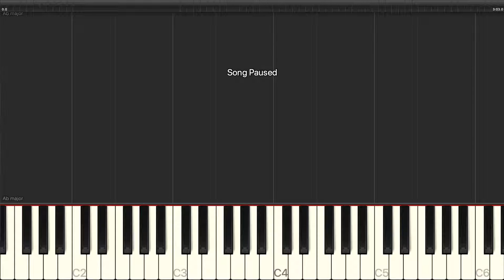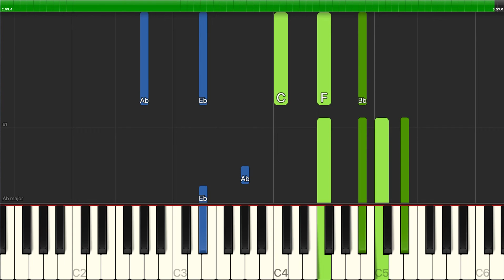Frank Sinatra - All Of Me - Piano Backing Track Tutorials - Karaoke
Learn how to play Frank Sinatra - All Of Me - Piano Backing Track Tutorials - Karaoke